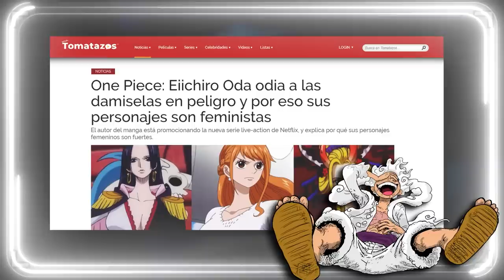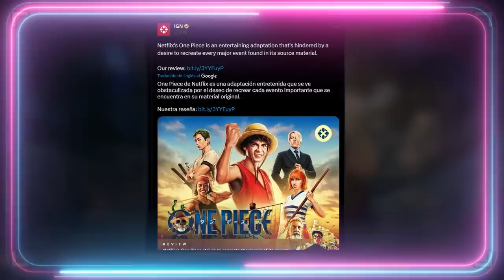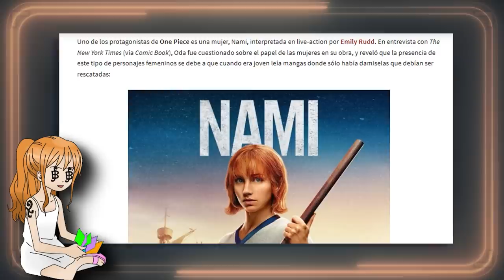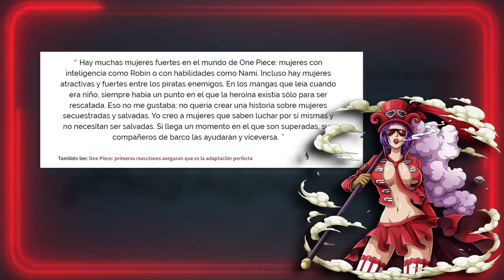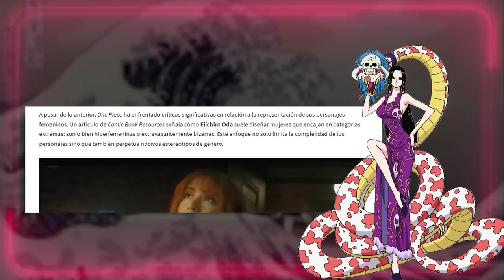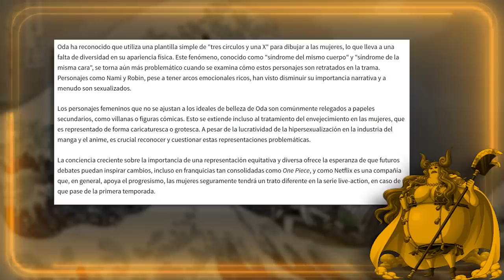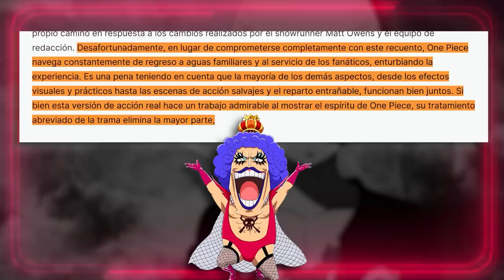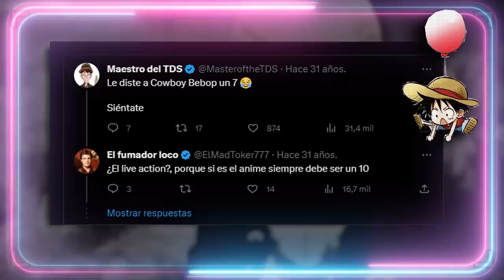🤣 PRENSA PROGRE VS. ONE PIECE 🤣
Las feministas de Tomatazos y la prensa progre de IGN han decidido emprender una cruzada contra el nuevo Live Action de One Piece de netflix POR LOS MOTIVOS MÁS PEREGRINOS. ¿Quieres verles hacer el ridículo y demostrar por enésima vez como ODIAN A LOS FANS?

Guión VÍDEOS (NO DIRECTOS): 💥Javier Padín💥 -  twitter: @brisbick